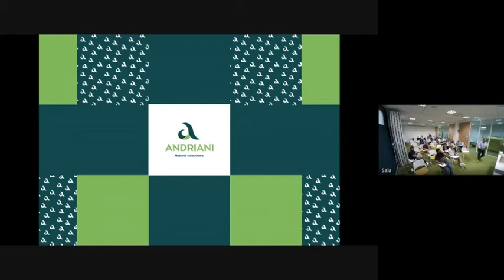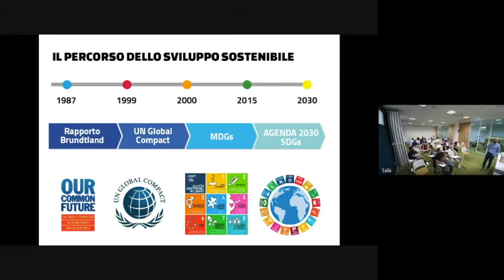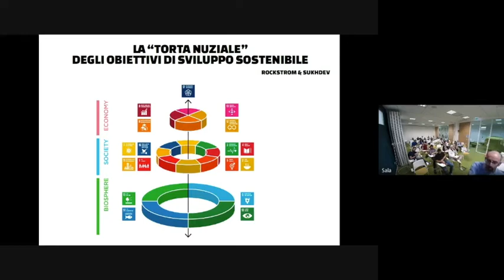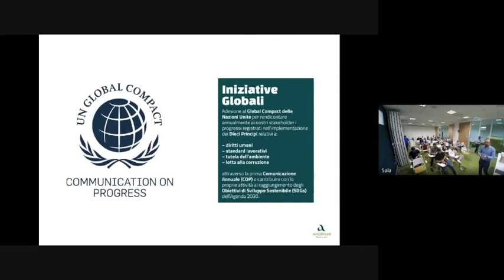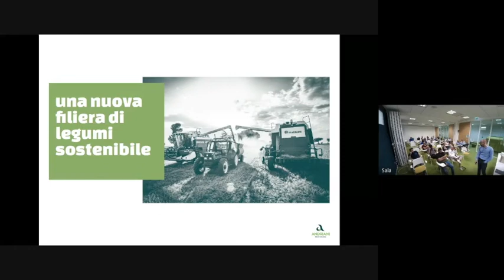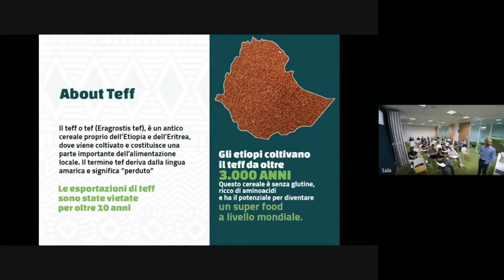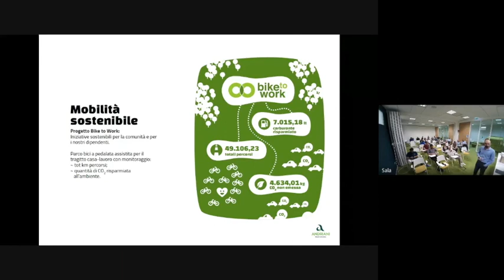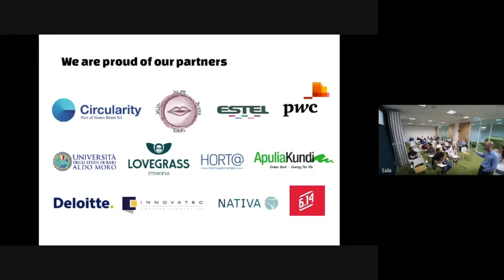1° Workshop Aziendale: Andriani per lo Sviluppo Sostenibile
Giovedì 9 luglio Andriani ha avviato  l’attività di divulgazione interna sui temi di Sviluppo Sostenibile con un workshop introdotto da Filippo Capurso, Sustainability Coordinator di Andriani Spa, che ha presentato lo scenario globale alla base della definizione dei 17 Obiettivi di Sviluppo Sostenibile (SDGs) dell’Agenda 2030, e fornito una panoramica sulle numerose iniziative del Gruppo, presenti e future, volte al raggiungimento dei Goals di Sostenibilità.

Nell'occasione, la Dott.ssa Francesca Pozzi, Senior Manager di PwC Italia, ha presentato il Programma Food Trust che, con la piattaforma ValueGo, mira all’integrazione digitale dei prodotti Andriani raccontandone il ciclo produttivo.